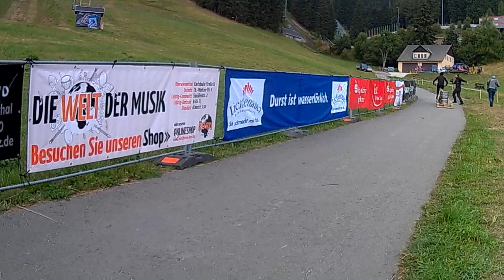2. Bikefestival Oberwiesenthal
Am 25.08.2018 fand das 2. Bikefestival mit der Mini-Vier-Hübel-Tour statt. Zwar gab es nicht das optimale Wetter, aber jede Menge Spaß.
Nicht nur die Kids hatten diesen bei iherer Mini-Vier-Hübel-Tour, sondern auch die "Cracks" beim Hill-Climb, welchen Michael Schubert aus Annaberg-Buchholz souverän gewann. Noch lustiger wurde es aber, als es hieß, ein Bierfass auf einer Palette hinter dem Rad her zu ziehen.